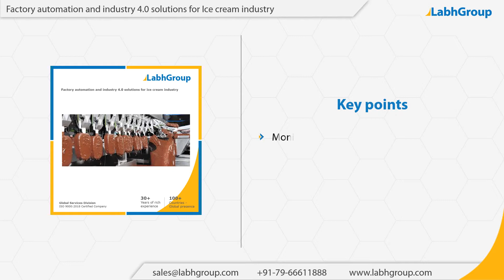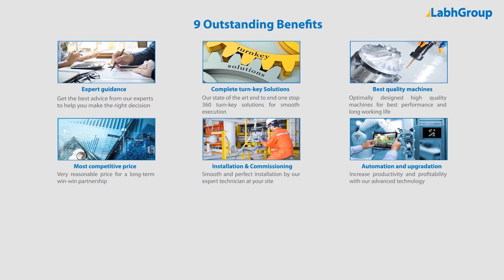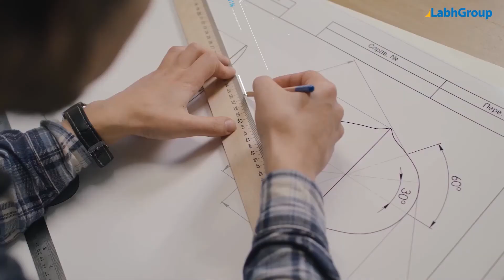Factory automation and industry 4.0 solutions for Ice cream industry | Labh Group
Best quality Factory automation and industry 4.0 solutions for Ice cream industry from Labh Group - A Global leader with 30+ years of experience and presence in 100+ countries worldwide and serving 10,000+ delighted customers throughout the world.

► Salient features : Factory automation and industry 4.0 solutions for Ice cream industry

You are invited to buy Factory automation and industry 4.0 solutions for Ice cream industry from Labh Group